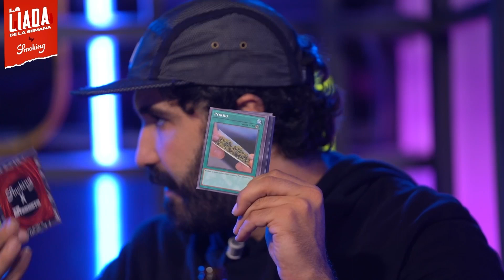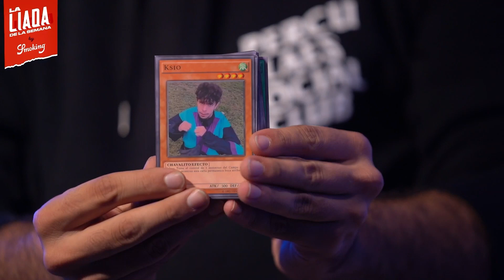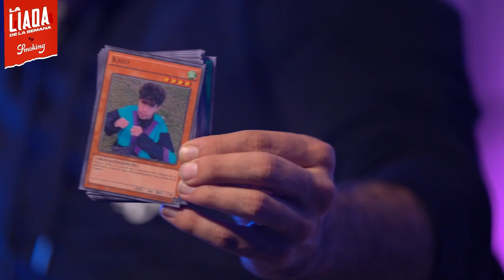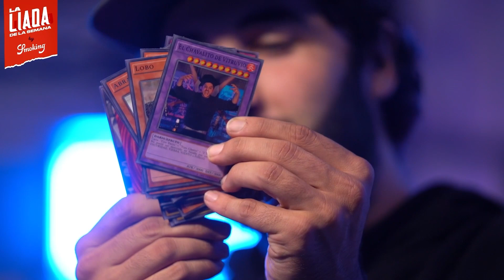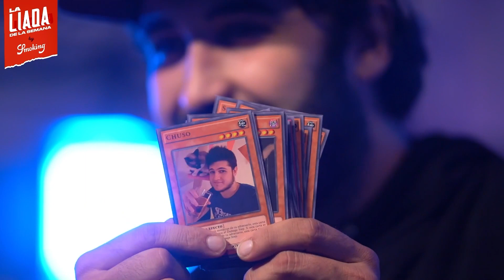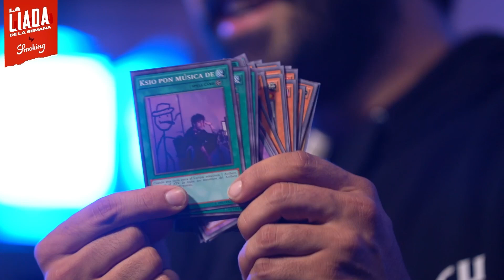HACKEO DE TWITCH, CARTAS DE YOINTERNETO Y CONCURSO DE DISEÑOS